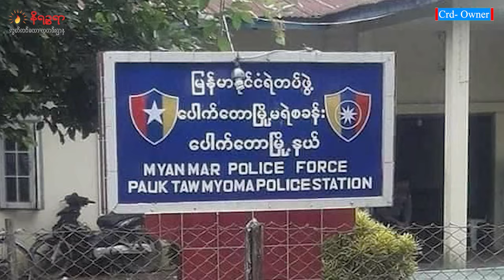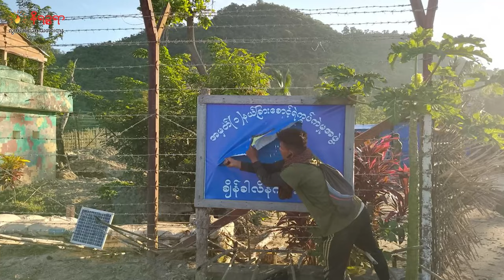နိုဝင်ဘာ ၁၇ ရက်နေ့ နိရဉ္စရာရုပ်သံအစီအစဉ်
ဒီကနေ့ တင်ဆက်ပေးမယ့်သတင်းတွေကတော့

-ပေါက်တောမှာ  စစ်ကောင်စီက စစ်အင်အား ၁၀၀ ကျော်နဲ့ ရဲအယောက် ၆၀ လောက်  အင်အားပြန်လည်ဖြည့်တင်းထားတဲ့သတင်း

- ရခိုင်မှာ  စစ်ကောင်စီက တပ်အင်အားမလုံလောက်တာကြောင့်  စခန်းငယ်‌တွေကို ရုပ်သိမ်းပြီး တပ်ရင်း၊ တပ်မနဲ့ တိုင်းစစ်ဌာနချုပ်‌ေတွမှာ  သွားရောက်ပူးပေါင်း နေတဲ့သတင်း

 - ရခိုင်က တိုက်ပွဲဖြစ်နေတဲ့မြို့နယ်တွေမှာ လယ်သမားတွေ စပါးရိတ်သိမ်းဖို့အခက်ကြုံနေရတဲ့သတင်းစတဲ့ သတင်းတွေအပြင် ထူးခြားတဲ့ တင်ဆက်ပေးသွားမှာပါ။